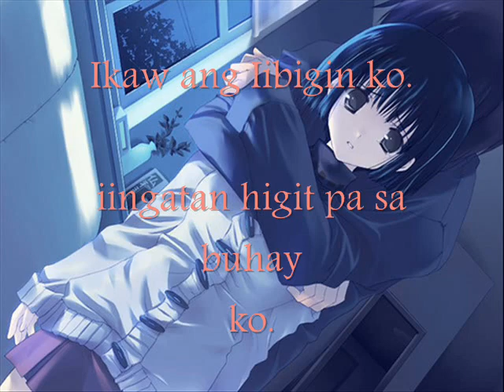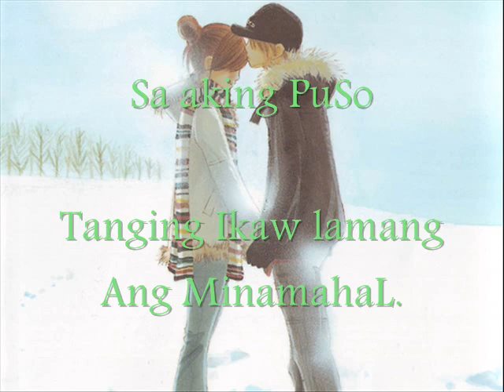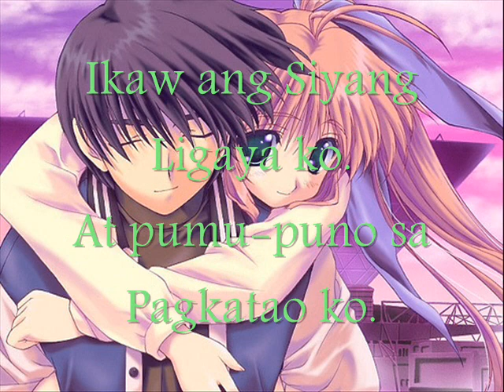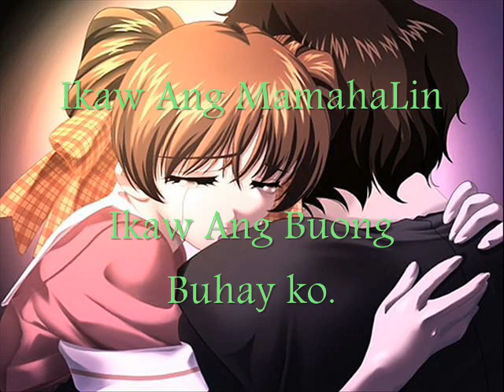Ikaw ang Mamahalin By:Bugoy drilon Lyrics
Enjoy...!!^o^